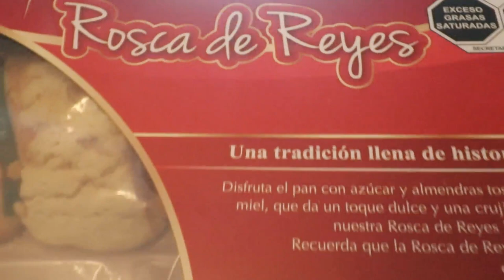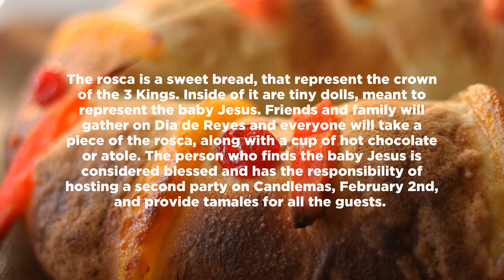Celebrating Three Kings Day | Rosca de Reyes | Mexpil Team